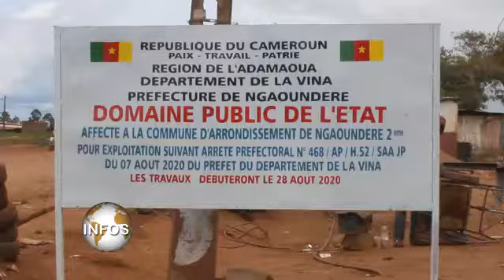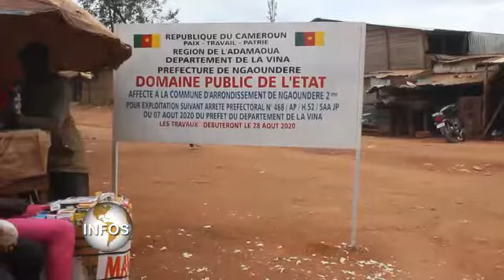VERS LA SECURISATION DU DOMAINE PUBLIC CAMEROUN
Le domaine public de la Vina dans l'Adamaoua connait de nombreux problèmes de vol de terrain et malversations foncières qui poussent les autorités à prendre des mesures conservatoire pour sauvegarder le domaine_public de l'Etat...